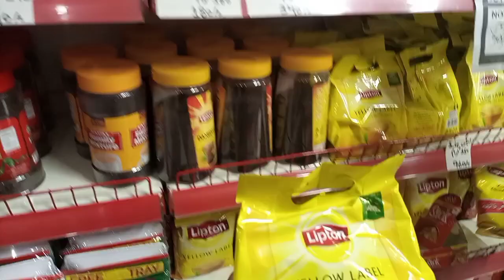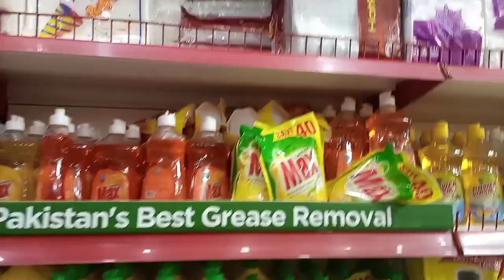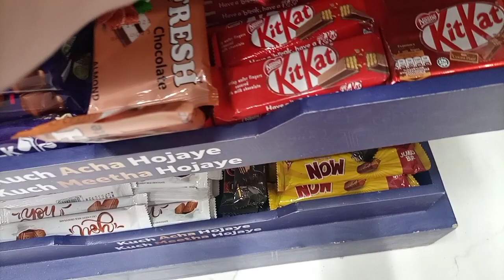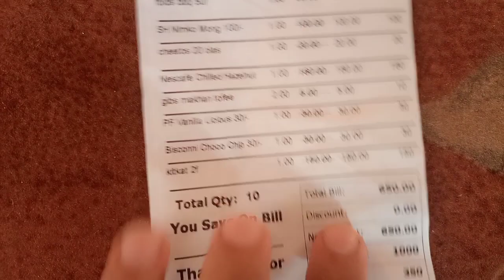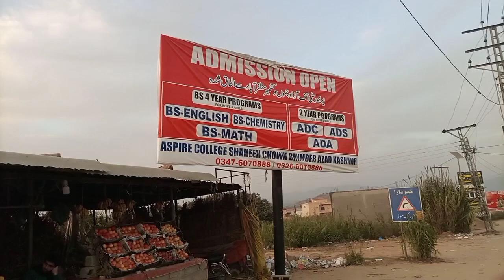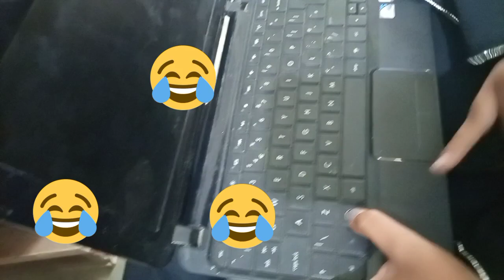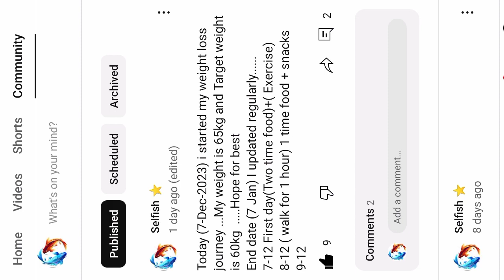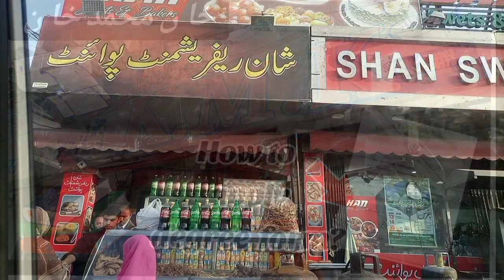🛒 Qadri store Bhimber ajk|| vlog with friends😊😂❤️ || Sabsi mandi 🥦🍇🍅🌶️🌽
Grocery shopping 🛒 🛍️

Today i go out vlog with mom
also go on sabzi mandi and enjoy the day with friends
p/@myselfsweety?si=nwGNqKUQAlFIXnHu

True beauty is the full acceptance of who we are and the constant refinement on becoming a better human being (humane, loving, kind, joyful, helpful, patient, resilient and peaceful).

Fashion

it is a term used interchangeably to describe the creation of clothing, footwear, accessories, cosmetics, and jewellery of different cultural aesthetics and their mix and match into outfits that depict distinctive ways of dressing (styles and trends) as signifiers of social status, self-expression, and group ..

Cooking

Cooking, also known as cookery or professionally as the culinary arts, is the art, science and craft of using heat to make food more palatable, digestible, .

bhimber ajk

Bhimber Town

bhimber ajk postal code

bhimber ajk weather

bhimber ajk map

bhimber ajk news

bhimber ajk pak

ajk bhimber board result

ajk bhimber driving licence

dla bhimber ajk

school bhimber ajk
bhimber bazar

bhimber azad kashmir baba shadi shaheed

bhimber city

bhimber news

bhimber azadari network

bhimber to samahni

bhimber ajk

bhimber news today

bhimber vlog

azad kashmir song

azad kashmir news today

azad kashmir national anthem

azad kashmir neelum valley

azad kashmir tour guide

azad kashmir protest today

azad kashmir weather today